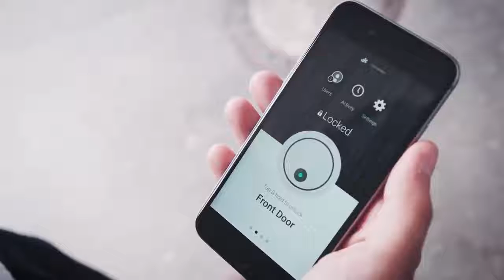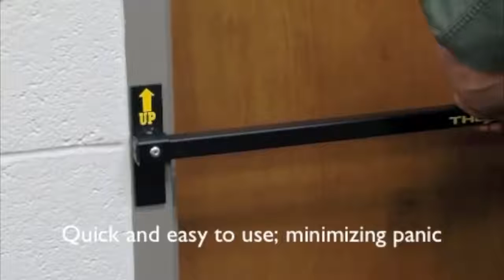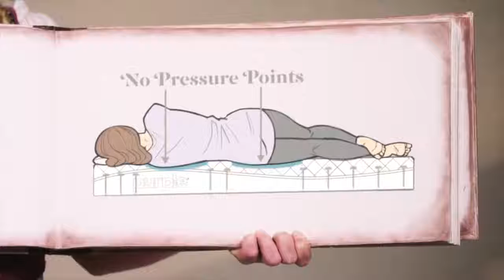New Inventions That Are At Another Level ▶4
Finger pow